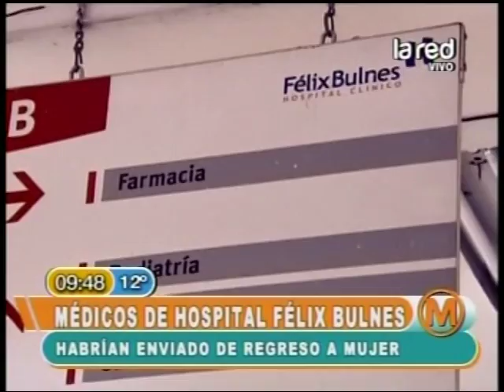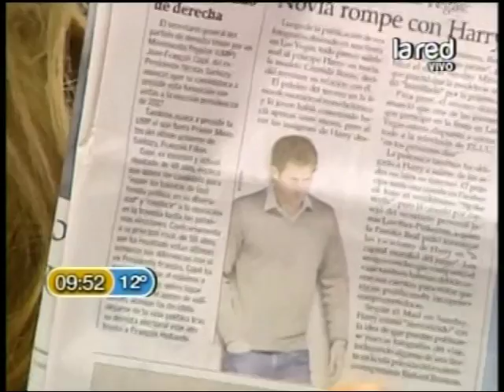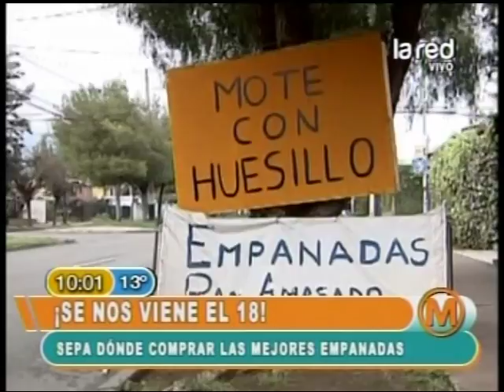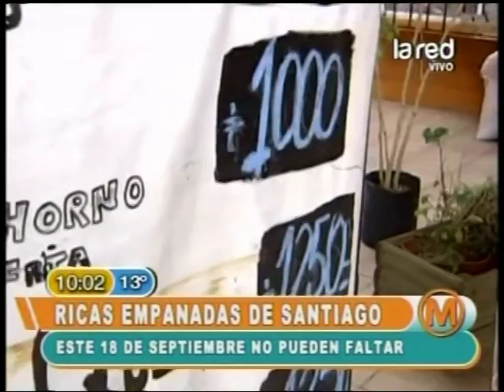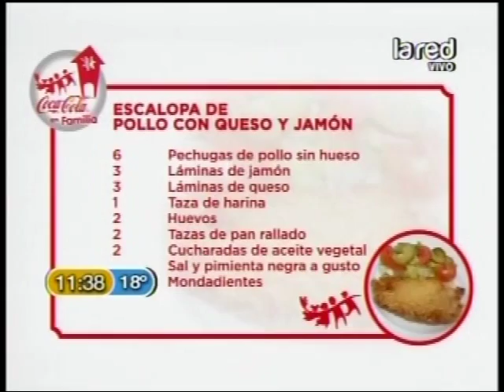Mañaneros 27 de Agosto del 2012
Revisa el capítulo completo del programa Mañaneros del día 27 de agosto del 2012